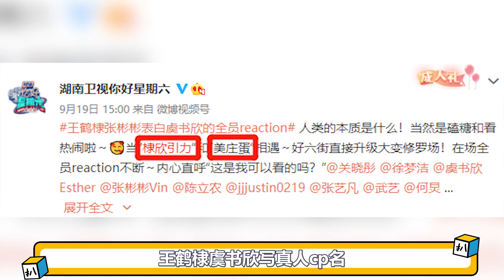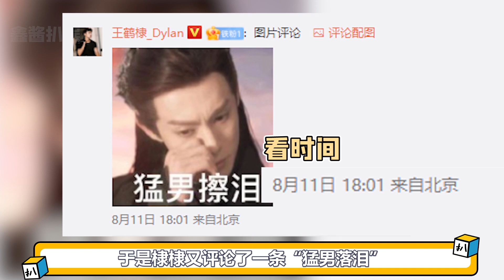王鹤棣异性缘有多好？被虞书欣超级信任，沈月眼里只有他（王鹤棣）（虞书欣）（沈月）（张彬彬）（杨紫）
如果说全网都在等着官宣小情侣
那一定就是王鹤棣和虞书欣了
前有娱乐圈明星带头磕cp
后有上节目现场嗑
还有节目组帮着一起嗑
王鹤棣虞书欣写真人cp名
张彬彬虞书欣写的仅是剧cp名
救命啊
这个世界上还有不嗑棣欣引力的人吗
如果说喜欢一个人就会越来越像对方
我觉得王鹤棣虞书欣恐怕有八百个嘴都说不清了
最早有“弹舌笔芯”被网友扒出来
大家都说王鹤棣私下没少逗欣欣笑
整的女鹅都学会了
虞书欣录制了《你好星期六》后
俩人又被扒出同一个动作